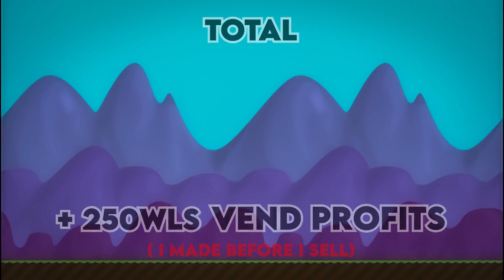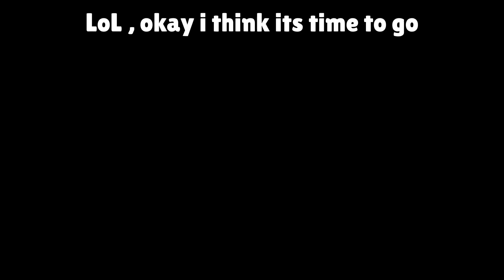Growtopia: Buy/Sell Worlds INSANE Profit! (How to Profit #50)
Howdy everyone , today i will share with you the last episode of how to profit series in growtopia -
this videos shows my last trades (buy and sell worlds ) that i have done recently .
Enjoy ^_^